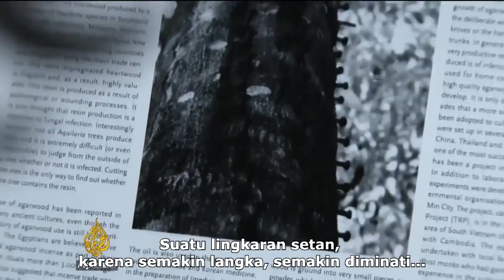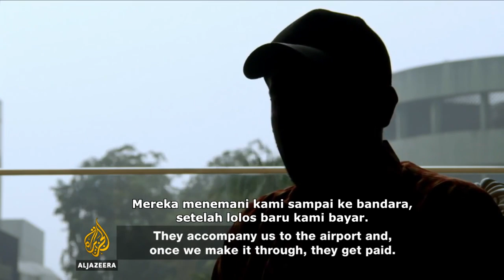What is Agarwood & Oud Oil?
Scent From Heaven is an amazing documentary by award winning Aljazeera TV about the multi-billion dollar international Agarwood & Oud Oil industry. Oud oil is the base note for some of the world's most premium  fragrances.

Agarwood is a resinous heartwood that is derived from the Aquilaria tree. Plantations International grows Aquilaria trees in Thailand, Indonesia and Malaysia. Agarwood or Gaharu as it's known in many Asian countries is the world’s rarest and most expensive woods.

Top quality Agarwood oil, or “Oud Oil” as it is officially known as can sell for over US$50,000 per kilogram.